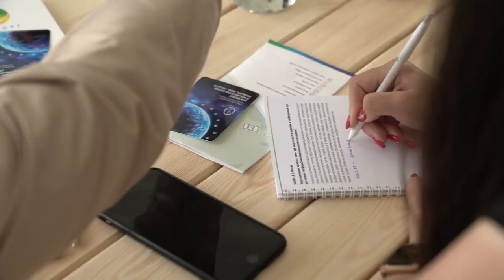INTERNATIONAL CONFERENCE NON ROCKET SPACE INDUSTRIALIZATION PROBLEMS, IDEAS, PROJECTS